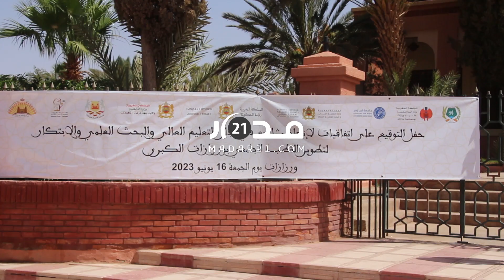ميراوي يكشف تفاصيل مشروع مركب جامعي مندمج بورزازات ويؤكد أهمية المهارات الحياتية